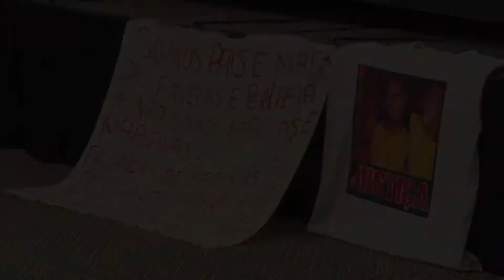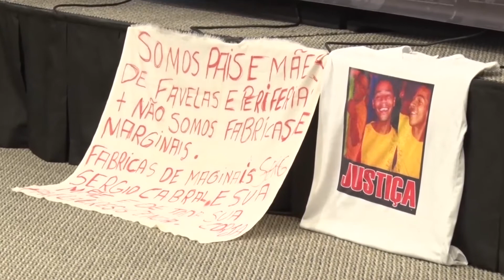Audiência pública do MPF debate intervenção federal no RJ - IP 723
Implementada em fevereiro deste ano, a intervenção federal no RJ é polêmica.
Encontro debateu medidas de proteção a Direitos Humanos.